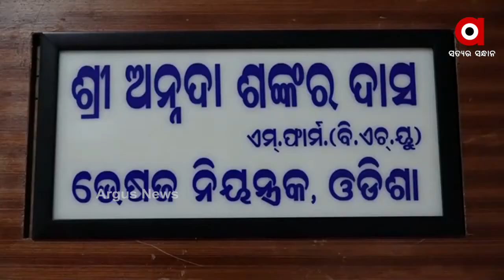କେନ୍ଦ୍ର ଓ ରାଜ୍ୟ ସମବନ୍ୱୟରେ ହେବ ଟୀକାକରଣ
କେନ୍ଦ୍ର ଓ ରାଜ୍ୟ ସମବନ୍ୱୟରେ ହେବ ଟୀକାକରଣ । ଏନେଇ ଡ୍ରଗ୍ସ କଣ୍ଟ୍ରୋଲର ଅନ୍ନଦା ଶଙ୍କର ଦାସ ସୂଚନା ଦେଇଛନ୍ତି । ଟୀକା ନେଇ DCGI ପକ୍ଷରୁ କିଛି ଯୋଗାଯୋଗ ହୋଇନି। ଡିସିଜିଆଇ guideline ଦେବା ପରେ କିପରି ବିତରଣ ହେବ, ତାହା ଉପରେ ପଦକ୍ଷେପ ନିଆଯିବ.